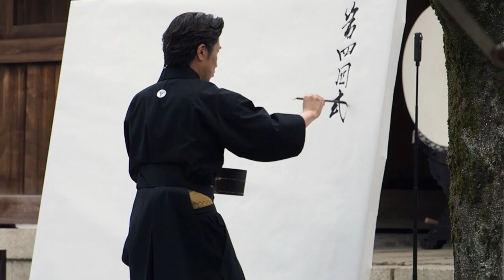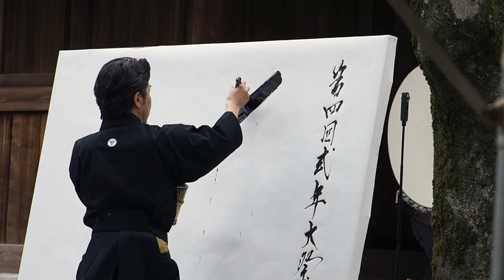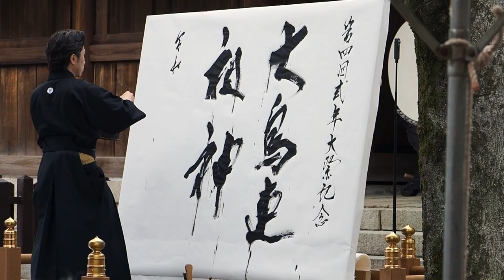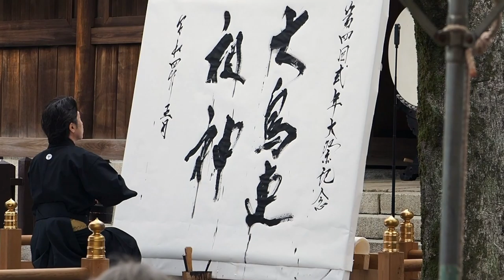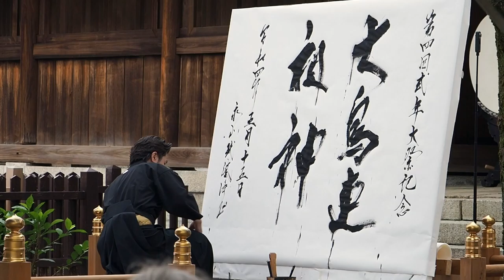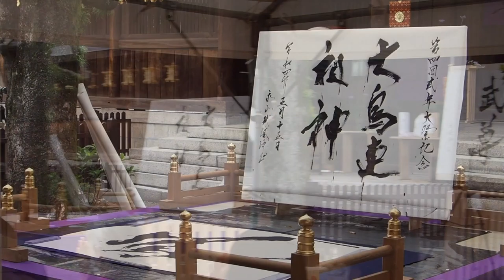書道パフォーマンス_永山玳潤：大鳥大社 奉祝神賑行事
書道家、永山玳潤（たいじゅん）さんによる現代書道のパフォーマンス。永山さんは大社近くの鳳高校出身。日本武尊御増祀60年 第四回式年大祭記念奉祝行事。2022年5月15日（日）
OMD-EM1mark